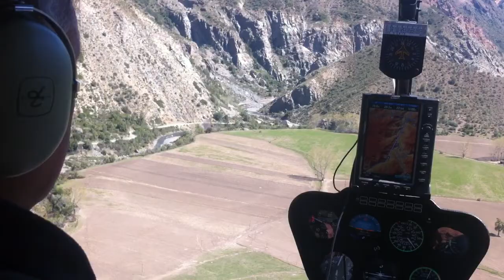Viajes (Cajon del Maipo, Chile)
Paseo en Helicoptero, Chile